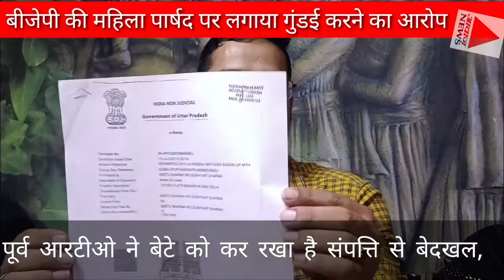BJP की दबंग महिला पार्षद#पूर्व आरटीओ ने परिवार सहित लगाया बहू और पार्षद पर गुंडई का आरोप#लगाई गुहार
मथुरा में आज अपनी बहू और भाजपा की पार्षद के द्वारा किये जा रहे उत्पीड़न से परेशान एक परिवार ने अपनी व्यथा सुनाने के साथ साथ सरकार से जान माल की रक्षा की गुहार लगाने के लिए एक पत्रकार वार्ता की जहां पर बहू से पीड़ित सास सशुर व जेट और पति ने मीडिया के सामने अपनी पीड़ा बताई जिसमें उन्होंने भाजपा की पार्षद द्वारा उनके घर में घुसकर की गई गुंडई का एक वीडियो भी शेयर किया है और मांग की है कि इनके खिलाफ कार्यवाही की जाय ।

आपको बता दें कि मथुरा के थानां हाइवे इलाके की चाणक्यपुरी की रहने बाली माया शर्मा पत्नी महेश चन्द शर्मा 62 वर्ष की बुजुर्ग महिला है जिनके पति महेश शर्मा रिटायर्ड आर0टी0ओ0 अधिकारी हैं।इसी लिए उनकी छोटी बहू जोकि काफी उन्हें काफी परेशान कर रही है उनका कहना हमारे परिवार का लगातार मानसिक उत्पीड़न किया जा रहा है को वहीं 04.तारीख को बहू नीतू शर्मा अपने साथ भाजपा की पार्षद रश्मि शर्मा सहित 30-35 अज्ञात महिलाओं को लेकर मेरे घर में जबरन घुस आई तथा घर के दरबाजों को तोडने व घर में तोड़ फोड़ करने लगी ।और भद्दी भद्दी गलियों के साथ उसके पति और बेटे पर जबरन बलात्कार लगाने के आरोप की बात कही जिसके बाद भाजपा की पार्षद रश्मि शर्मा ने जबरन उनके पूरे परिवार को घर में बंधक बनाकर उनके घर की पानी ,बिजली के कनेक्शन तक काट दिए और पीड़ित परिवार द्वारा ये भी आरोप लगाए गए है कि इस भाजपा की सरकार का फायदा उठाते हुए उनपर लाखो रुपये मांगने का भी प्रयास किया जा रहा है ।जबकि पीड़ित के बेटे दुष्यंत का कहना है कि भाजपा की पार्षद जिस मेरी पत्नी का साथ देने के बहाने हमपर दबाव बना रही है उस मेरी पत्नी के साथ मेरा कोर्ट में तलाक का केश भी चल रहा है और बच्चों को भी लिखित सहमति के साथ मेरे माता पिता को सौंपकर गए थे जबकि आज भी में उसे हमने साथ रखने के लिए तैयार हूं मगर उसने पहले भी मेरे ऊपर कई वार कातिलाना हमले किये है ।और उसे जो कुछ करना है करे मगर मेरे बुजुर्ग माता पिता के घर पर जाकर उन्हें क्यों परेशान किया जा रहा है वहीं पीड़ित माया देवी के पति का कहना है कि में पहले ही अपने बेटे को बेदखल कर चुका हूं तो अब मुझसे क्यों रुपये की मांग की जा रही है जिस बेटे से मेरा कोई लेना देना नही उसके लिए बहू या पार्षद रश्मि हमको वेबजह रुपये की मांग क्यों कर रही है ।इसी लिए हमारी सरकार और प्रशासन से मांग है कि गुंडई करने बाली भाजपा की पार्षद व बहू नीतू से हमारी जान माल की सुरक्षा की जाए क्यों कि जैसे उनका वीडियो में कहना है कि कपड़े फाड़कर बालात्कार का आरोप लगाएं तो ऐसा हमारे साथ न हो और हमारी जान माल के साथ सरकार सुरक्षा करें ताकि हम अपने परिवार सहित चैन से जीवन बिता सकें ।